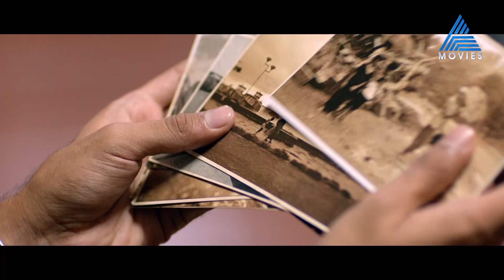പീറ്റർ ക്യാമറ നോക്കുന്നത് കണ്ണുകൾ കൊണ്ടല്ല ഹൃദയം കൊണ്ടാണ്